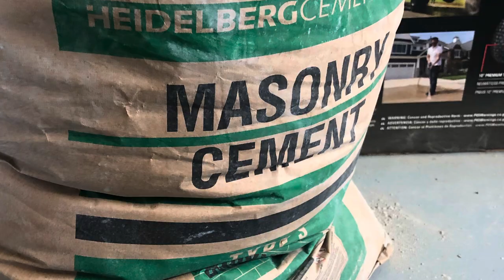Making a fountain for my tiki bar!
This video shows how I used foam and cement to make a fountain I bought from lowes bigger. It turned out great!